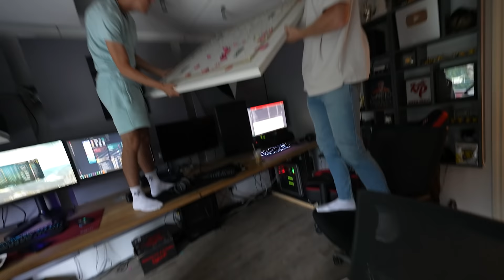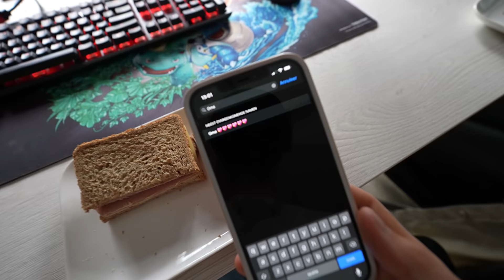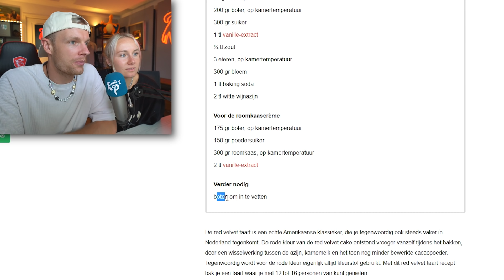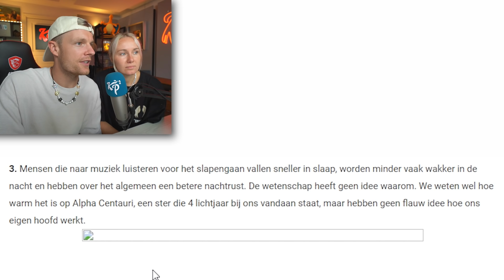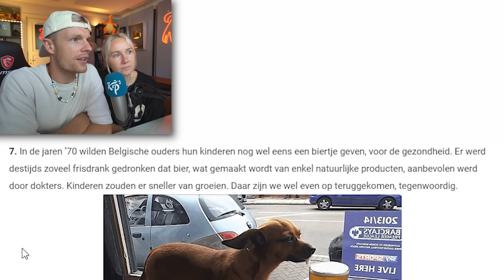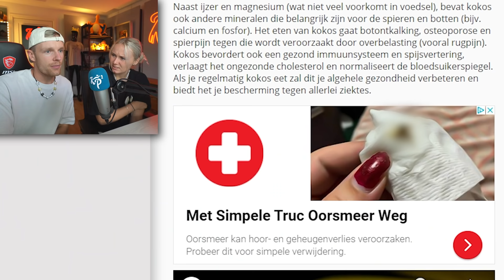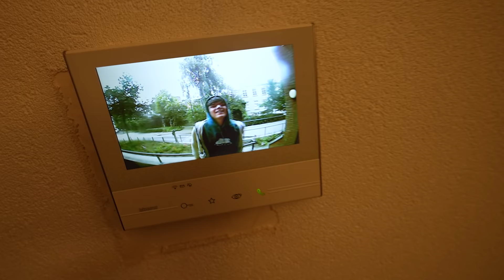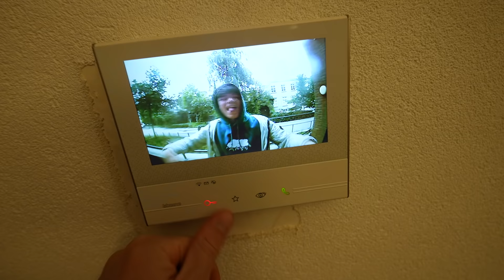TAART BAKKEN MET ENZO KNOL 😂 #2943